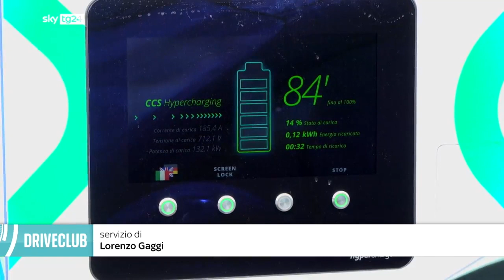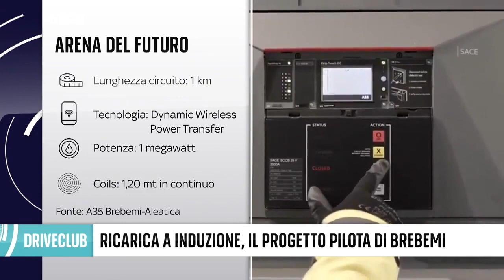Sky Arena del Futuro